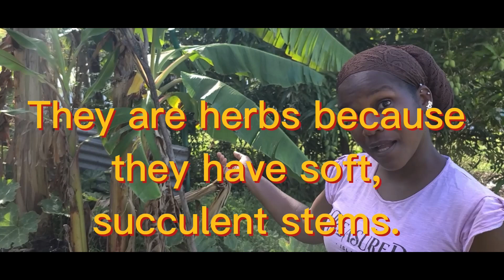Plant Propagation Methods: Cuttings and Suckers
This video is focused on the propagation methods of those plants that reproduce asexually.
Join me as I use my classroom- the garden, to learn about  and share part one of these propagation methods- specifically suckers and cuttings.